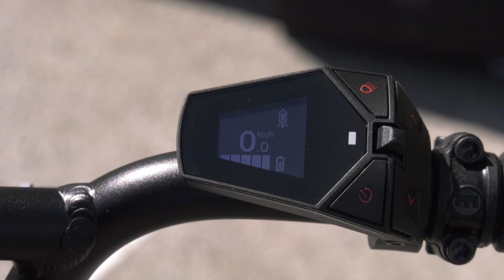BMW Motorrad X2City 2019